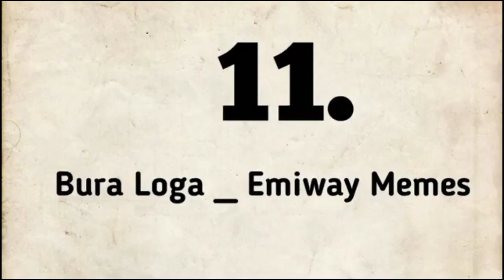Mila Or Dagall